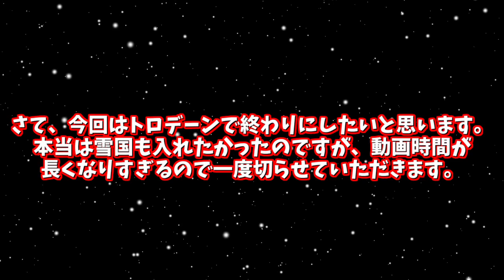真・ドラクエ8極限低レベル実況 最弱スライム（主人公）の旅part2「まほうのカギを入手」※チートなし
まだまだ準備段階は続きます。

チートは一切使用しておりません。その代わりバグ技は全力で利用し、極限低レベルを目指します。

見ていない人は必ずpart0を見て下さい。そうでないと訳が分からないことになります。

LINEスタンプ好評販売中です！